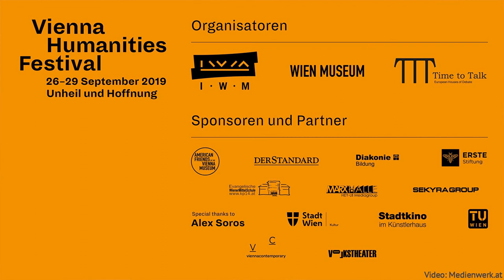Michael Geyer, Ayşe Çağlar: "When Nations Panic"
When Nations Panic

Historically, nationalism and impe- rialism are evil twins. They depend on each other and hate each other. They shaped 20th century Europe- an and global development; and their study has lessons to offer for the 21st. Self-determination and Sovereignty emerge as key terms. It turns out that self-determining nations are anything but sovereign and they tend to respond to this condition with their hearts more than with their minds. In extreme cases, they panic and choose catastrophe over (inter-)dependence. University of Chicago historian and IWM Visiting Fellow Michael Geyer, one of the world’s leading military historians, is joined in conversation by IWM Permanent Fellow Ayşe Çağlar.